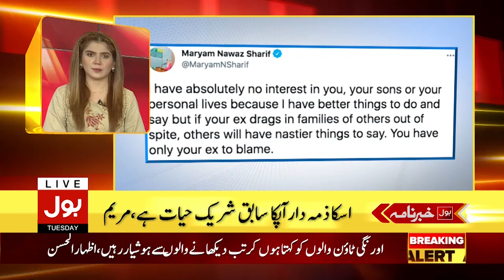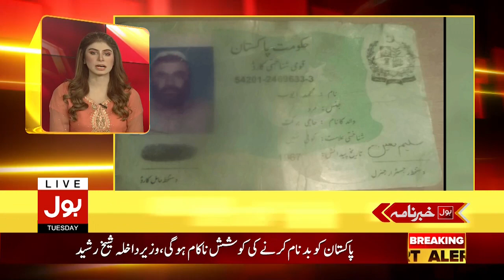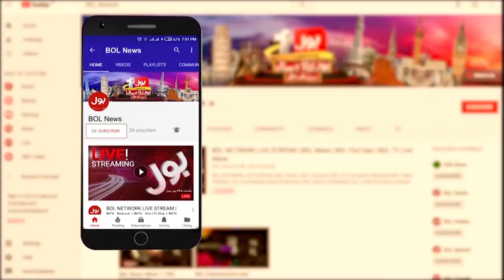Eid ul Adha Preparations | Chand Raat 2021 | BOL News Headlines | 6:00 PM | 20 July 2021